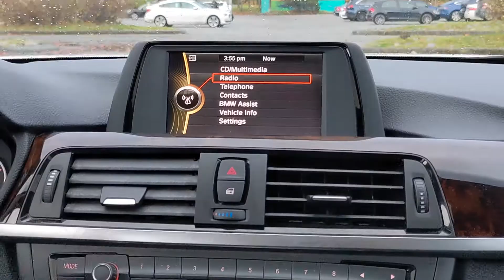2012 BMW 320i in Glacier Silver Metallic at Carter Honda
2012 BMW 3-Series 320i Sedan walkaround and features
Stock No: 1M83162